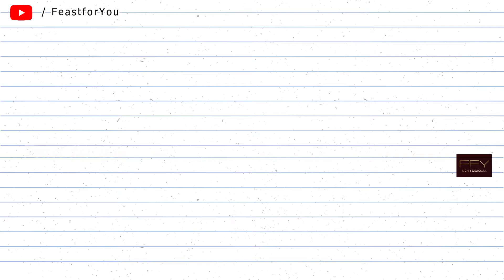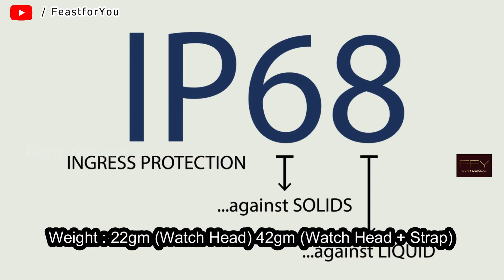Maxima max pro x4 product announcement | Ashik's view by FFY®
Maxima Max Pro x4 Amazon Prime Day Sale 2021

QUICK LINKS

Hello friends,
👉Watch our Videos till End.
👉Don't forget to click Notification.
👉Use 🎧 for best effects

👉Hope you like our videos and do comments